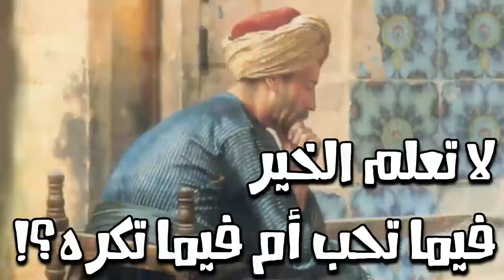الخير فيما تحب أم فيما تكره؟!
روى ابْنُ أَبِي الدُّنْيَا أن عُمَرُ بْنُ الْخَطَّابِ رَضِيَ اللَّهُ عَنْهُ قال: مَا أُبَالِي عَلَى أَيِّ حَالَةٍ أَصْبَحْتُ، عَلَى مَا أُحِبُّ، أَوْ عَلَى مَا أَكْرَهُ، وَذَلِكَ أَنِّي لَا أَدْرِي الْخَيْرُ فِيمَا أُحِبُّ، أَوْ فِيمَا أَكْرَهُ.
وعَن إِبْرَاهِيم، قَالَ: إِن لم يكن لنا خير فِيمَا نكره، لم يكن لنا خير فِيمَا نحب.
ومر مُحَمَّد بن عَليّ، على مُحَمَّد بن الْمُنْكَدر، فَقَالَ: مَا لي أَرَاك مغموما؟ فَقَالَ أَبُو حَازِم: ذَلِك لدين فدَحه.
قَالَ: مُحَمَّد بن عَليّ: افتح لَهُ فِي الدُّعَاء؟ قَالَ: نعم.
قَالَ: لقد بورك لعبد فِي حَاجَة أَكثر فِيهَا دُعَاء ربه، كَانَت مَا كَانَت.
وروى ابْن أبي الدُّنْيَا قَالَ ابْن عُيَيْنَة: مَا يكره العَبْد، خير لَهُ مِمَّا يحب، لِأَن مَا يكره، يهيجه على الدُّعَاء، وَمَا يحب، يلهيه عَنهُ.
وَكَانَ يُقَال: الْعَاقِل لَا يذل بِأول نكبة، وَلَا يفرح بِأول نعْمَة، فَرُبمَا أقلع المحبوب عَمَّا يضر، وَأجلى الْمَكْرُوه عَمَّا يسر.
شكا عبد الله بن طَاهِر، إِلَى سُلَيْمَان بن يحيى بن معَاذ كَاتبه، بلَاء خافه وتوقعه.
فَقَالَ لَهُ: أَيهَا الْأَمِير، لَا يغلبن على قَلْبك إِذا اغتممت مَا تكره دون مَا تحب، فَلَعَلَّ الْعَاقِبَة تكون بِمَا تحب، وتوقّى مَا تكره، فَتكون كمن يستسلف الْغم وَالْخَوْف.
قَالَ: أما أَنَّك قد فرجت عني مَا أَنا فِيهِ
يحْكى عَن أنوشروان، أَنه قَالَ: جَمِيع المكاره فِي الدُّنْيَا، تَنْقَسِم على ضَرْبَيْنِ، فَضرب فِيهِ حِيلَة، فالاضطراب دواؤه، وَضرب لَا حِيلَة فِيهِ، فالاصطبار شفاؤه.
وكَانَ بعض الْحُكَمَاء يَقُول: الْحِيلَة فِيمَا لَا حِيلَة فِيهِ، الصَّبْر.
وَكَانَ يُقَال: من اتبع الصَّبْر، اتبعهُ النَّصْر.
وَمن الْأَمْثَال السائرة: الصَّبْر مِفْتَاح الْفرج، من صَبر قدر، ثَمَرَة الصَّبْر الظفر، عِنْد اشتداد الْبلَاء يَأْتِي الرخَاء.
وَكَانَ يُقَال: تضايقي تنفرجي.
وَكَانَ يُقَال: إِذا اشْتَدَّ الخناق انْقَطع.
وَكَانَ يُقَال: خف المضار، من خلل المسار، وارج النَّفْع، من مَوضِع الْمَنْع، واحرص على الْحَيَاة، بِطَلَب الْمَوْت، فكم من بَقَاء سَببه استدعاء الفناء.
وَمن فنَاء سَببه إِيثَار الْبَقَاء، وَأكْثر مَا يَأْتِي الْأَمْن من قبل الْفَزع.
وَالْعرب تَقول: إِن فِي الشَّرّ خيارا.
وَقَالَ الْأَصْمَعِي: مَعْنَاهُ، أَن بعض الشَّرّ أَهْون من بعض.
وَقَالَ أَبُو عُبَيْدَة: مَعْنَاهُ، إِذا أصابتك مُصِيبَة، فَاعْلَم أَنه قد يكون أجل مِنْهَا، فلتهن عَلَيْك مصيبتك.
وقَالَ بعض الْحُكَمَاء: عواقب الْأُمُور، تتشابه فِي الغيوب، فَرب مَحْبُوب فِي مَكْرُوه، ومكروه فِي مَحْبُوب، وَكم مغبوط بِنِعْمَة هِيَ داؤه، ومرحوم من دَاء هُوَ شفاؤه.
وَكَانَ يُقَال: رب خير من شَرّ، ونفع من ضرّ.
يَأْتِي الله بالفرج عِنْد انْقِطَاع الأمل وانتهاء الْحِيَل
كما أَن الله جلّ وَعلا يَأْتِي بالمحبوب، من الْوَجْه الَّذِي قدر وُرُود الْمَكْرُوه مِنْهُ، وَيفتح بفرج، عِنْد انْقِطَاع الأمل، واستبهام وُجُوه الْحِيَل، ليحض سَائِر خلقه، بِمَا يُرِيهم من تَمام قدرته، على صرف الرَّجَاء إِلَيْهِ، وإخلاص آمالهم فِي التَّوَكُّل عَلَيْهِ، وَأَن لَا يزووا وُجُوههم فِي وَقت من الْأَوْقَات عَن توقع الرّوح مِنْهُ، فَلَا يعدلُوا بآمالهم على أَي حَال من الْحَالَات، عَن انْتِظَار فرج يصدر عَنهُ، وَكَذَلِكَ أَيْضا، يسرهم فِيمَا ساءهم، بِأَن كفاهم بمحنة يسيرَة، مَا هُوَ أعظم مِنْهَا، وافتداهم بملمة سهلة، مِمَّا كَانَ أنكى فيهم لَو لحقهم.
قَالَ إِسْحَاق العابد: رُبمَا امتحن الله العَبْد، بمحنة يخلصه بهَا من الهلكة، فَتكون تِلْكَ المحنة، أجل نعْمَة.
قَالَ: وَسمعت أَن من احْتمل المحنة، وَرَضي بتدبير الله تَعَالَى فِي النكبة، وصبر على الشدَّة، كشف لَهُ عَن مَنْفَعَتهَا، حَتَّى يقف على المستور عَنهُ من مصلحتها.
قال أَعْرَابِي: من أفضل آدَاب الرِّجَال، أَنه نزلت بأحدهم جَائِحَة، اسْتعْمل الصَّبْر عَلَيْهَا، وألهم نَفسه الرَّجَاء لزوالها، حَتَّى كَأَنَّهُ لِصَبْرِهِ يعاين الْخَلَاص مِنْهَا والغناء، توكلا على الله عز وَجل، وَحسن ظن بِهِ، فَمَتَى لزم هَذِه الصّفة، لم يلبث أَن يقْضِي الله حَاجته، ويزيل كربته، وينجح طلبته، وَمَعَهُ دينه وَعرضه ومروءته.
وَوصف الْحسن بن سهل المحن، فَقَالَ: فِيهَا تمحيص من الذَّنب، وتنبيه من الْغَفْلَة، وَتعرض للثَّواب بِالصبرِ، وتذكير بِالنعْمَةِ، واستدعاء للمثوبة، وَفِي نظر الله عز وَجل وقضائه الْخِيَار.
وَكتب بعض الْكتاب إِلَى صديق لَهُ فِي محنة لحقته: إِن الله تَعَالَى ليمتحن العَبْد، ليكْثر التَّوَاضُع لَهُ، والاستعانة بِهِ، ويجدد الشُّكْر على مَا يوليه من كِفَايَته، وَيَأْخُذ بِيَدِهِ فِي شدته، لِأَن دوَام النعم والعافية، يبطران الْإِنْسَان، حَتَّى يعجب بِنَفسِهِ، ويعدل عَن ذكر ربه، وَقد قَالَ الشَّاعِر:
لَا يتْرك الله عبدا لَيْسَ يذكرهُ ... مِمَّن يؤدبه أَو من يؤنبه
أَو نعْمَة تَقْتَضِي شكرا يَدُوم لَهُ ... أَو نقمة حِين ينسى الشُّكْر تنكبه

معكم محمد العطار باحث ومختص في الشئون الإسلامية والمعارف والثقافة العامة وخبير في الإدارة والتخطيط .
أقدم لكم هنا معلومات ومعاني جديدة في قضايا وشئون لا يتطرق لها الآخرون
هنا تجد التفكير خارج الصندوق وإجابات لأسئلة قد تشغل بالك ولا تجرؤ على السؤال عنها ولا تجد من يجيب عليها
وسترى وتسمع ما قد يصدمك أو يفاجئك أو يدهشك أو يغير ما كنت تعتقده من قبل أو يحول مسارك إلى الأفضل .